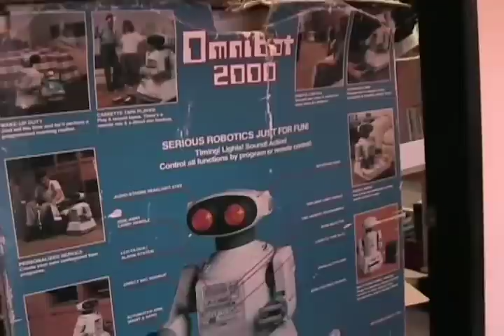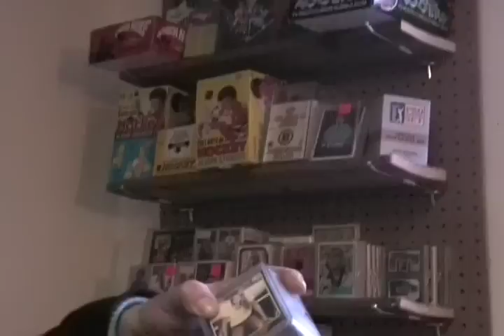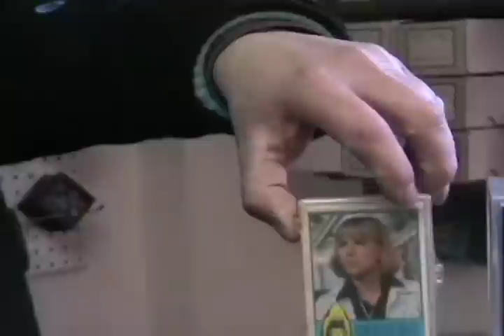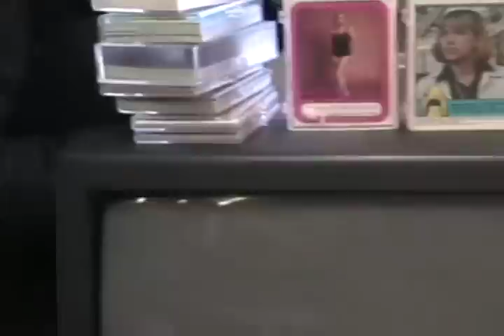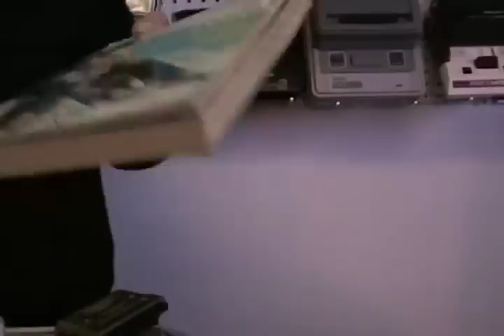WWF rumble fest arcade machine, 1970-1980 TV show and movie cards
The Toyratt has just acquired an all-original WWF Wrestlefest arcade machine. Non sports cards TV shows movie cards from the 70ties and 80ties set's and stickers.